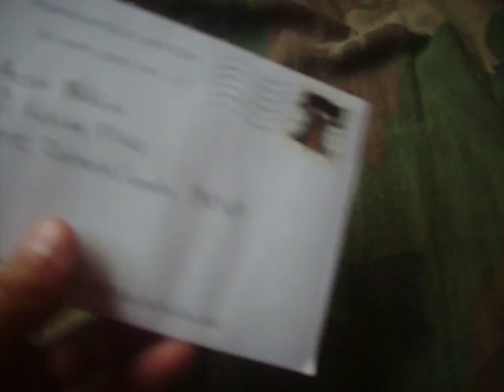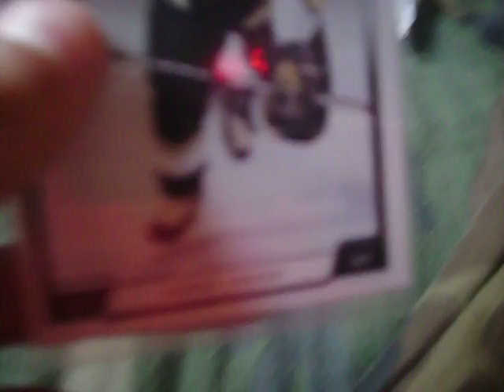hockey card from dtslp33! (my prize)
my prize for winning dtslp33's contest!